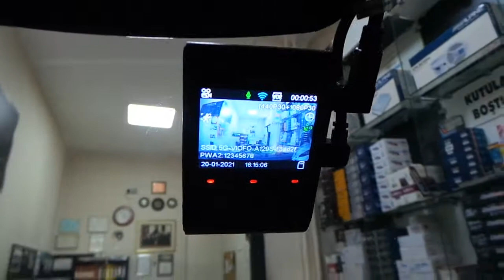Hyundai Tucson Viofo A129 Pro 4K Akıllı Araç yol kayıt Kamera montaj uygulaması